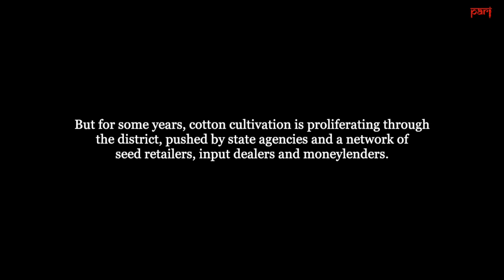Climate change in Rayagada, Odisha: ‘Cotton seeds are not for me’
A chemical-intensive Bt cotton monoculture is spreading through Odisha’s Rayagada district – harming health, deepening debt, irreversibly eroding indigenous knowledge, and sowing the seeds of a climate crisis.